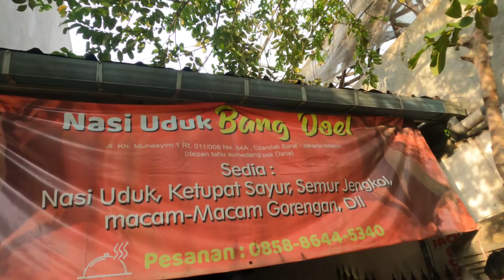SUNMORI MAKAN JENGKOL DULU I Nasi Uduk Bang Doel I Parah gak ada Obat sih Enak nya.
Nasi Uduk yang Satu ini dijamin pas banget buat sarapan.
Nasi nya yang gurih dan kuah semur yang medok khas Betawi banget...

untuk pemesanan :
Alamat:
Jl.Kh. Muhasyim 1 Rt 001/006 No.54A , Cilandak Barat - Jakarta Selatan (Depan Tahu Sumedang Pak Dana).